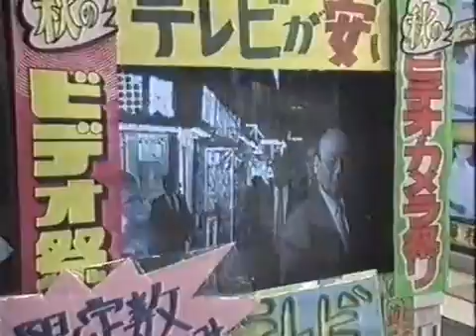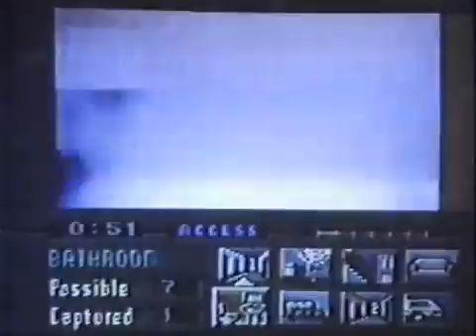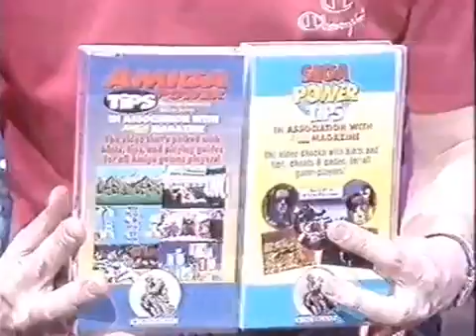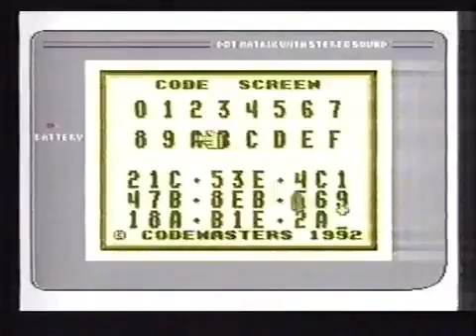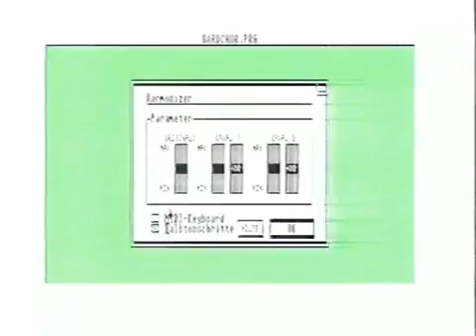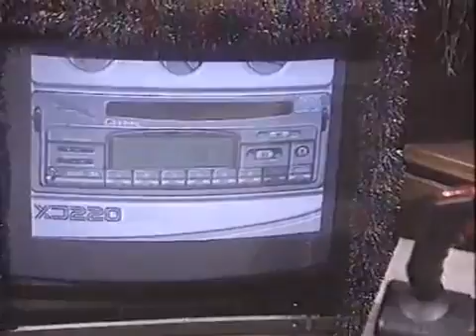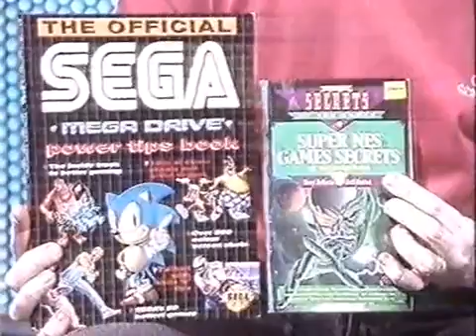Bad Influence S01 E08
(C) 1987 Fox Network, Stephen J. Cannell, Patrick Hasburgh Title: Bad Influence Series: 21 Jump Street Season: 1 Episode: 8.

Bad Influence S01 E09.

10/12/1992 Main Review: World of Illusion (MD) Features: Christmas buyers guide; Buying Consoles from the US Report: The Computer Museum.